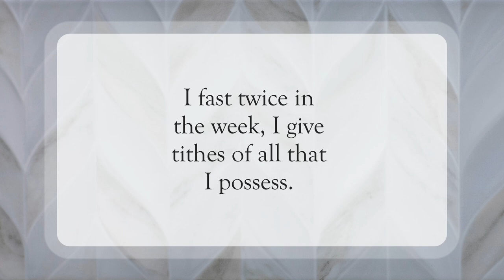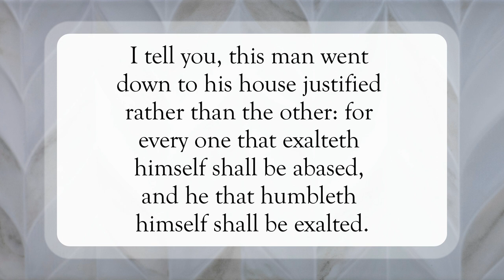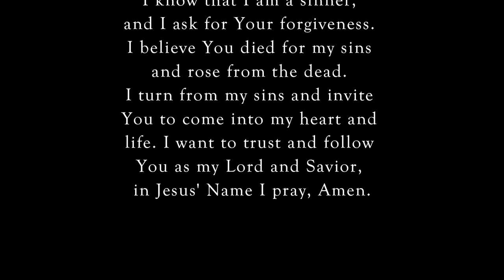The Publican and the Pharisee✝️WordofGod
Scripture of the Day! The publican and the pharisee!